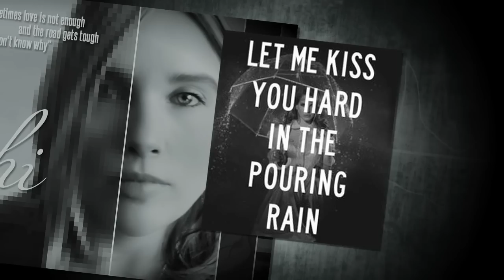Born To Die - Lana Del Ray (covered by Sylphi)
While recording "I See Fire" from Ed Sheeran I discovered that the powersupply of my microphone was broken *cry*. But thanks to the people of Bax-Shop I have a new powersupply now and it works like a charm! Sooo thank you guys if you read this.

I made a test recording with "Born To Die". Heard this song in a commercial two weeks ago and just loved it. So I printed out the text and off I went. But recording went so well, that I decided that this will be my second Youtube share. Hope you'll love it too!!!

Equipment:
Avantone BV-12 Microphone
Focusrite Scarlett 6i6
Genelec Monitor Speakers

Tijdens het opnemen van "I See Fire" van Ed Sheeran kwam ik erachter dat de voeding van mijn microfoon kapot was *cry*. Maar dankzij de snelle actie van Bax-Shop heb ik nu een nieuwe voeding en werkt alles fantastisch! Dus bedankt jongens!!

Ik heb een testopname gemaakt (vanwege de nieuwe voeding) met het lied "Born To Die" van Lana Del Ray. Had dit lied twee weken geleden gehoord in een reclamespotje op TV en was er meteen verliefd op. Dus heb de tekst uitgeprint en hup, opnemen. Maakt een leuke test toch. Maar het opnemen ging zo goed en snel, dat dit nu mijn tweede Youtube liedje is geworden. Hoop dat jullie het ook leuk vinden!!